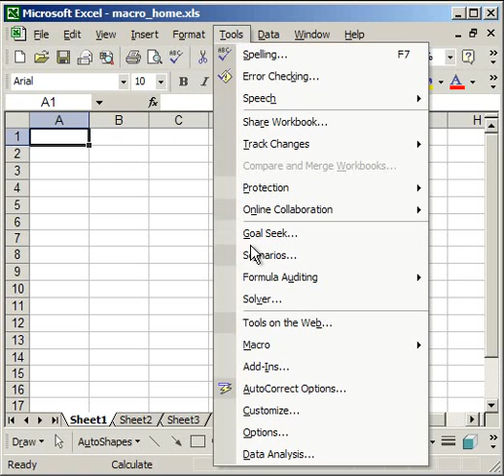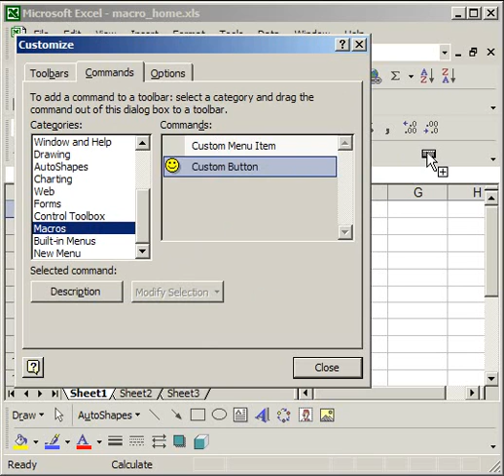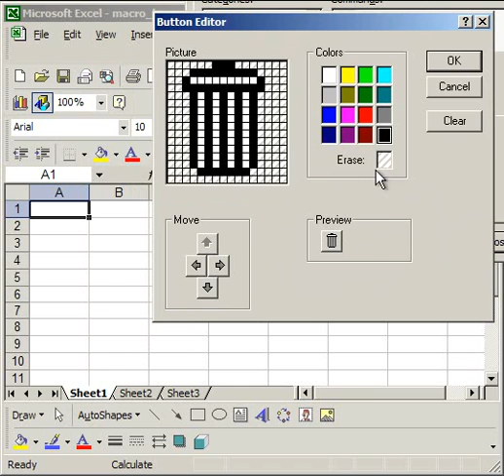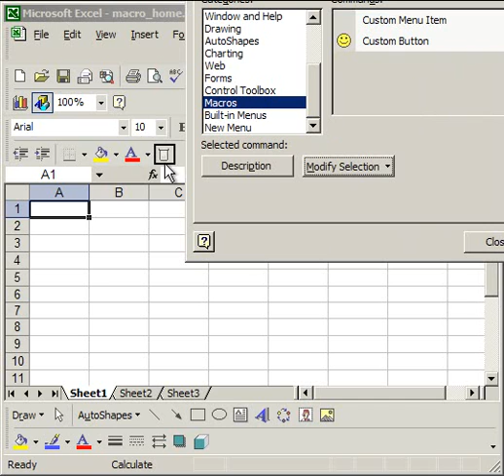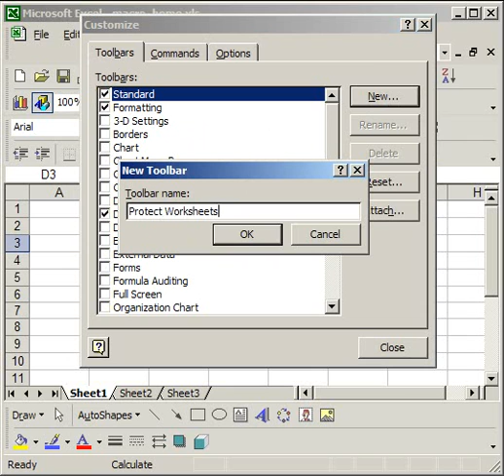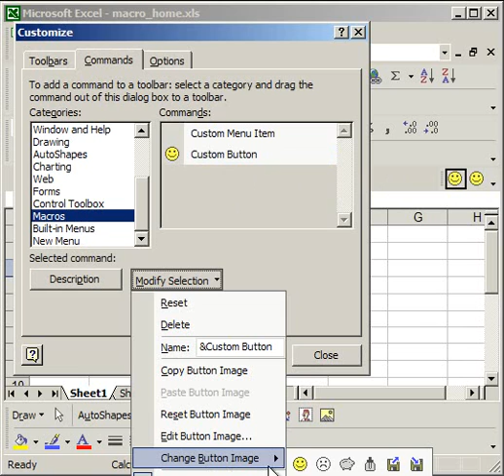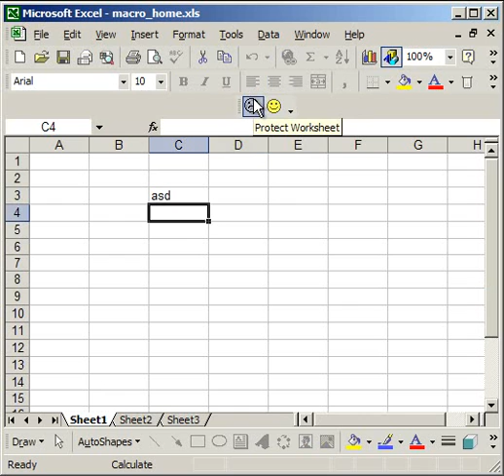Assign Macros to Toolbar Buttons in Excel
How to assign a macro in excel to a toolbar or a button. How to create your own buttons and toolbars for macros in excel.